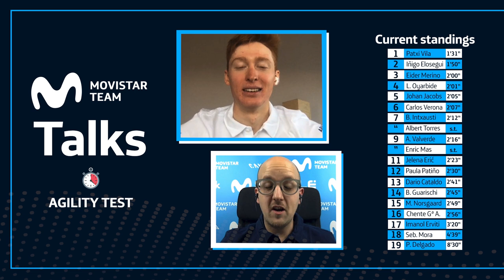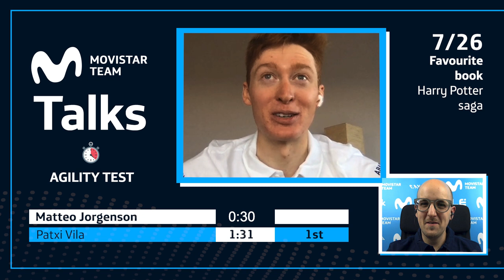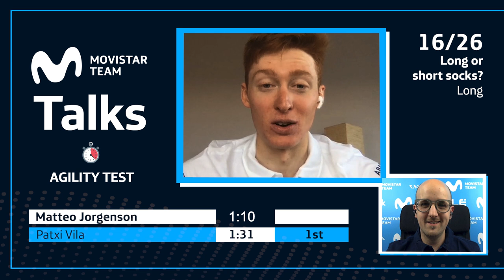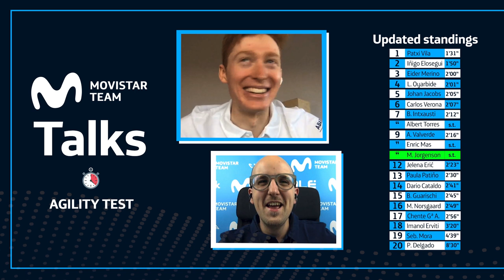Movistar Team Talks: Matteo Jorgenson (in 🇬🇧🇺🇸)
Another installment in English from our vodcast to get to know better one of our most promising youngsters! The 21-year-old from Boise, Idaho tells us more about how he got himself into European racing, his early love for the mountains, his brilliant 2020 season and his future plans. Always charming and straight to the point - we love this guy's attitude!